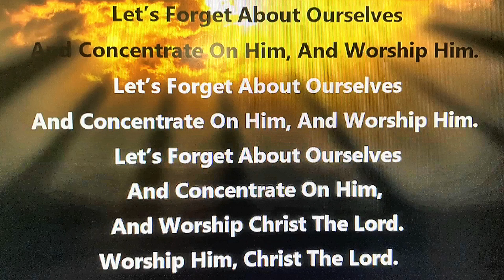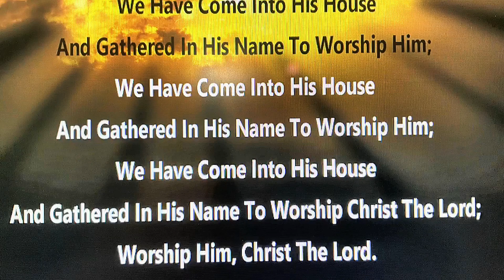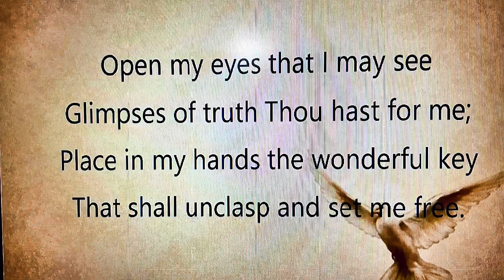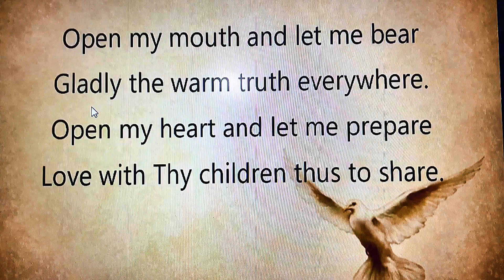Riverlawn was "LIVE" February 13, 2022